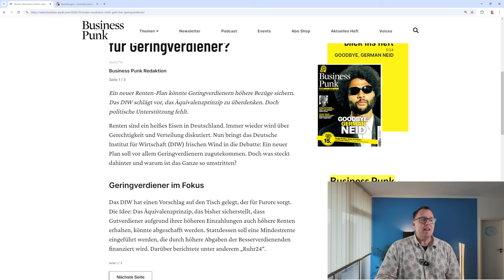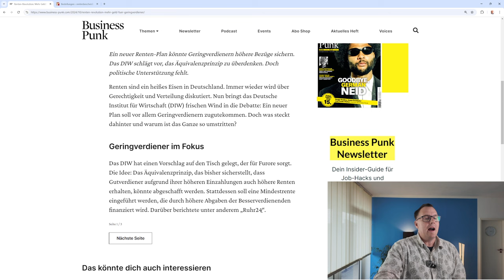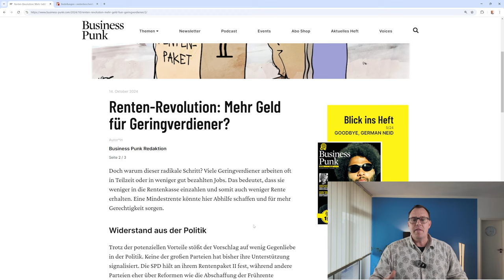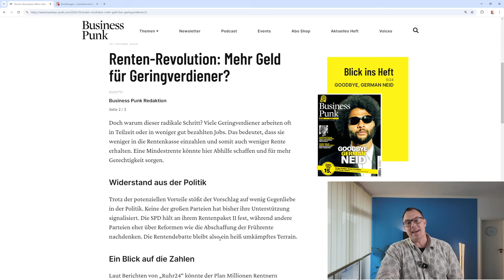Renten-Revolution: Mehr Geld für Geringverdiener durch Einführung einer Mindestrente